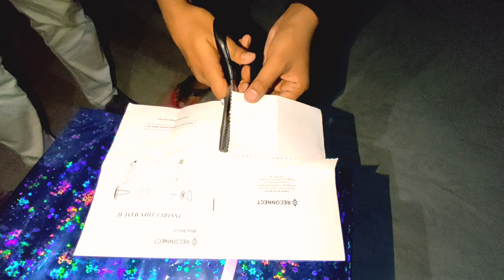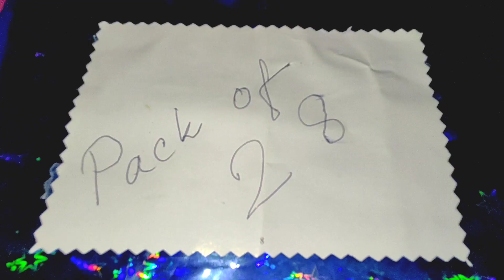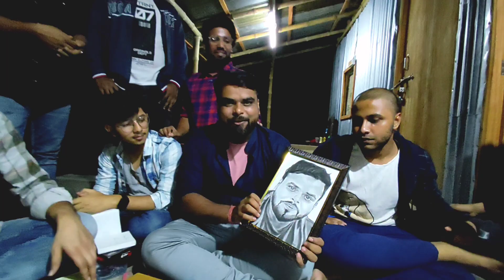Best Birthday Ever 😍 | Full Birthday Vlog | Birthday Vlog 2022 | Birthday Celebration | Surprise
Your Queries-
birthday surprise
birthday surprise song
birthday surprise song for best friend
birthday surprise ideas for best friend
birthday surprise ideas for best friend in school
it's my birthday vlog
it's my birthday video
it's my birthday video editing
it's my birthday video editing alight motion
birthday party
birthday party vlog
birthday party vlog indian
birthday party vlog bangla
birthday party vlog at home
birthday celebration video at home
birthday celebration vlog
birthday celebration vlog 2022 birthday vlog
birthday surprise ideas
birthday celebrate party
birthday celebration party decorations
biggest birthday celebration
wow biggest birthday celebration party of my life
birthday vlog 2022
birthday vlog 2022/birthday party
birthday vlog 2022 birthday celebration
surprise birthday